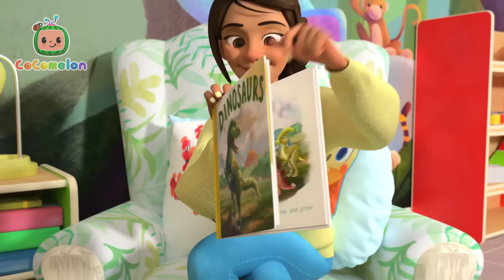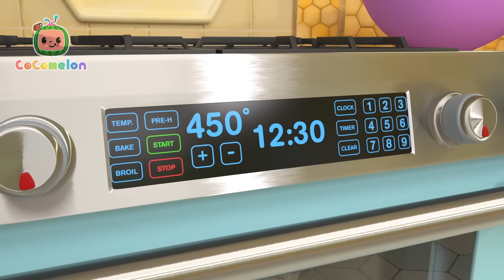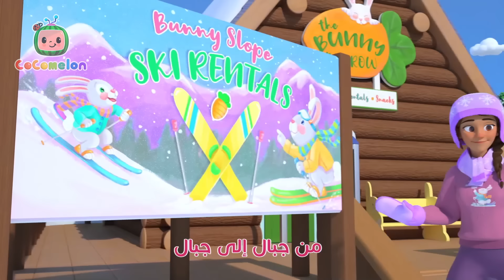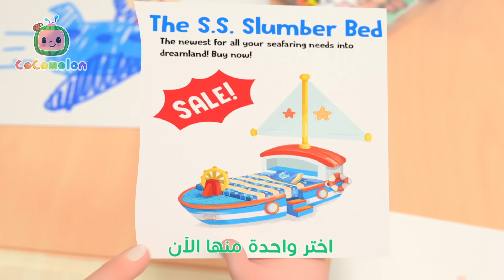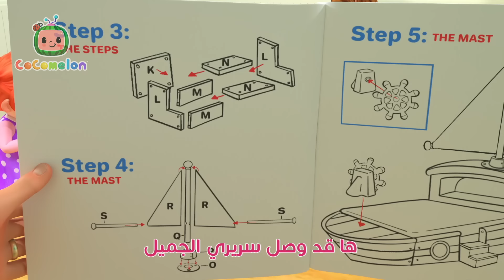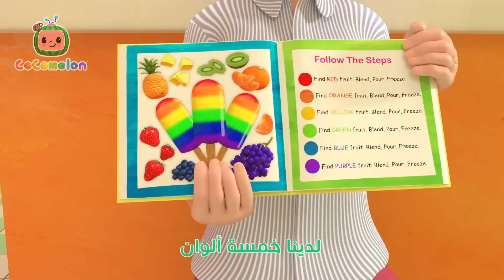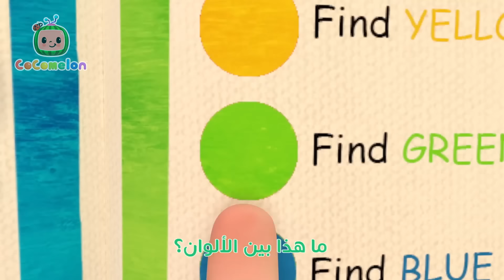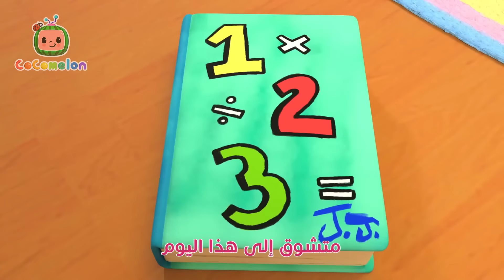محطة القطار | كوكو ميلون بالعربي | اغاني اطفال ورسوم متحركة *Down by the Station*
بالقرب من المحطة
في الصباح الباكر
انظر إلى العربات الصغيرة للقطار
جميعها في صف واحد
انظر إلى سيد المحطة
يدير المقبض الصغير
تشغيل، تشغيل، طوووط طوووط
يذهبون

بالقرب من المحطة
في الصباح الباكر
انظر إلى عربات القطار اللامعة
في انتظار أن تتصل
وتذهب في مغامرتها
يذهبون

بالقرب من المحطة
في الصباح الباكر
انظر إلى محركي المفضل
جاهز للجر
سيتبع جميع العربات الأخرى
يذهبون

بالقرب من المحطة
في الصباح الباكر
اصعد على متنها
واستمع إلى صفارة البخار
السيد القائد
من فضلك، خذ تذكرتي
يذهبون

بالقرب من المحطة
في الصباح الباكر
يدير المقبض الصغير
تشغيل، تشغيل، بوف بوف
يذهبون

يدير المقبض الصغير
يذهبون
يذهبون

⭐ترتيب الأغاني⭐

00:00 محطة القطار
02:48 وقت الاستماع
06:16 صغير القرش
08:31 ركوب الدراجة ممتع
11:48 عيد ميلاد جي جي
15:09 البطاطس
18:11 تفاحة تفاحتان
21:04 هذا الخنزير الصغير
25:00 الجلوس على الكرسي
27:51 الديناصورات
30:51 بيتزا
33:46 أغنية كرة القدم
36:36 سمكة تسبح في الإناء
39:50 خمس بيضات صغيرة في العش
42:54 شكراً معلمتي
45:57 يوم التزلج
48:33 يوم الأب
50:57 ننقر
53:24 كم أحب الجبال
56:18 ما يجعلنى سعيداً
59:44 أريد سريراً كالكبار
1:02:40 ها قد وصل سريري
1:05:55 لنستمتع بالطبيعة
1:08:35 ربط حذائي
1:11:54 الوقت لنا
1:14:52 الكعكة
1:17:14 في داخل علبتي
1:20:11 موزة وتفاحة
1:23:44 دو ري مي
1:27:04 الوجه المضحك
1:29:55 أخي الكبير
1:32:41 آن الأوان
1:36:27 ألوان المثلجات
1:40:58 عكس الكلمات
1:44:04 يستيقظ الجميع في الصباح
1:46:27 حذاء حذاء
1:50:04 الخباز
1:52:22 الأشكال الهندسية
1:56:33 غداً مدرسة
1:59:49 هذا غداء اليوم